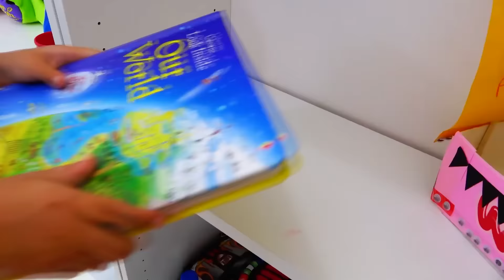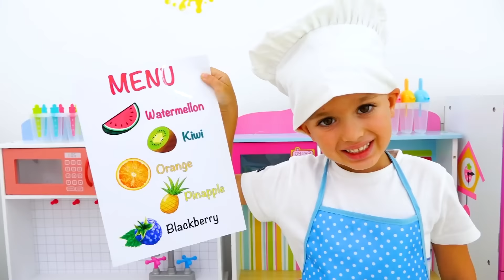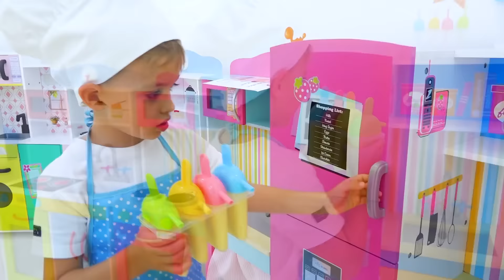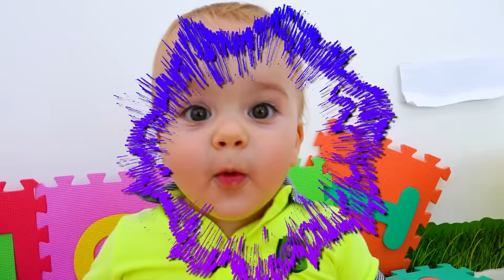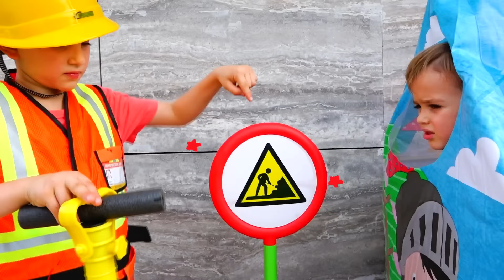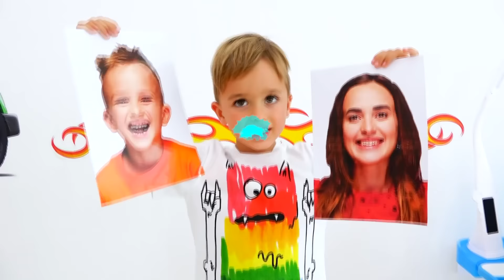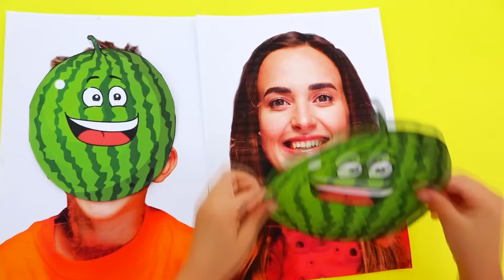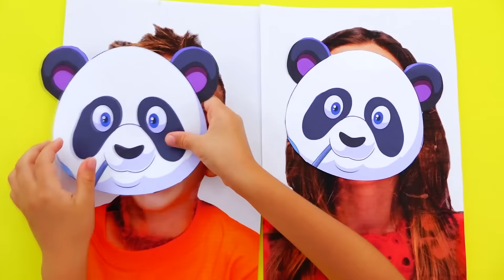Vlad và Nikita bộ sưu tập của video cho cả gia đình